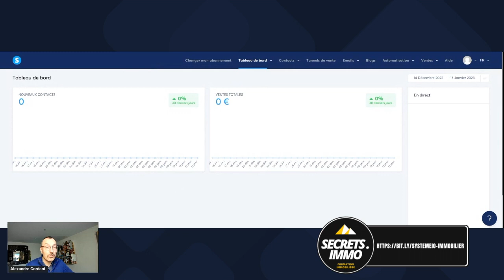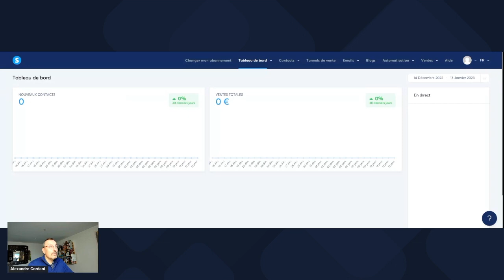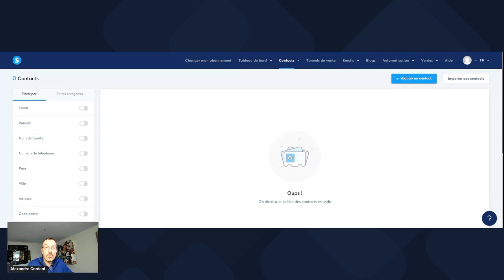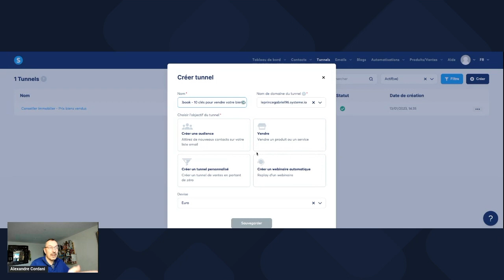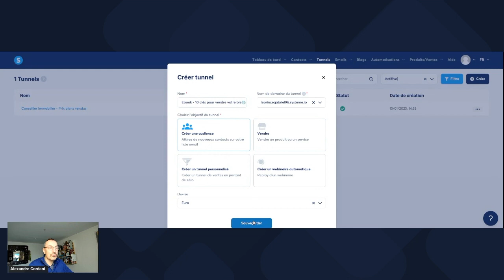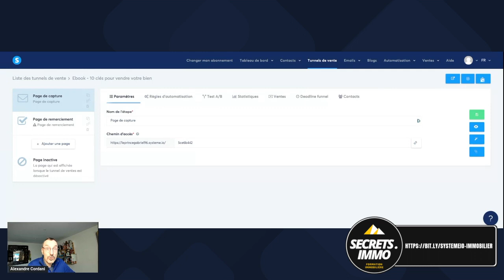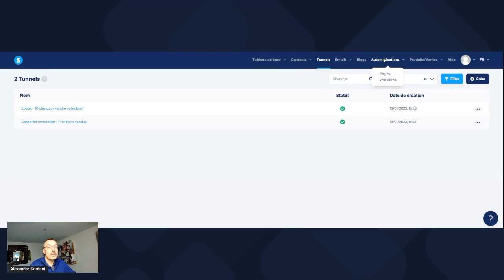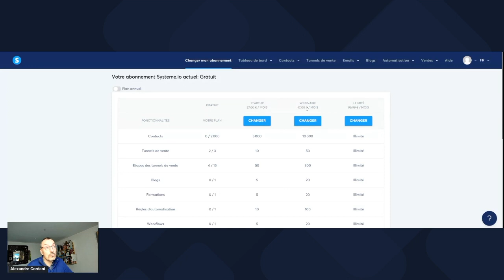Systeme.io pour les conseillers immobiliers - Présentation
Si tu es conseiller immobilier et que tu souhaites comprendre comment fonctionne Systeme.io 'outil tout-en-un pour gérer le marketing digital de ton entreprise immobilière , alors, regarde cette vidéo.

C'est un outil incroyablement puissant qui vous permet de tout centraliser au même endroit.

Je te montre directement mon écran afin de rentrer à l'intérieur du système.

Pourquoi je te parle de systeme.io dans cette vidéo ?

Parce que dans quelques jours, tu auras la possibilité d'acheter ma formation qui t'expliquera comment créer un système de marketing inédit.

Un système testé par moi et qui fonctionne.

Si tu souhaites en savoir plus sur systeme.io, je te propose de cliquer sur ce lien

C'est un lien qui va te permettre de prendre systeme.io de manière totalement gratuit et je t'explique tout dans cette vidéo.

(00:00:00) - Bonjour à tous ! Dans cette conférence, nous allons vous présenter Systeme IO et vous expliquer pourquoi nous l'utilisons.

(00:00:14) - Tout d'abord, nous travaillons sur un cours de formation dédié à l'utilisation efficace de Systeme IO.

(00:00:18) - Laissez-moi vous montrer qu'il y a deux options : vous pouvez commencer à utiliser Systeme IO gratuitement, ou opter pour une version payante.

(00:00:32) - En raison des limitations sur les réseaux sociaux, nous avons constaté que des techniques directes comme le marketing de porte-à-porte sont très efficaces.

(00:02:23) - L'entonnoir de vente dans Systeme IO est une fonctionnalité clé. Laissez-moi vous expliquer son importance et les différentes fonctionnalités qu'il offre.

(00:03:07) - Nous discutons également de la possibilité de créer des filtres et des tags pour mieux gérer vos contacts de manière efficace.

(00:04:19) - Imaginez la puissance de Systeme IO pour envoyer des e-mails ciblés à des groupes spécifiques de contacts !

(00:05:13) - Maintenant, je vais vous montrer comment créer votre propre entonnoir de vente personnalisé dans Systeme IO.

(00:06:10) - Vous avez également la possibilité de créer une page de capture et une page de remerciement selon vos besoins.

(00:06:32) - Ces tunnels peuvent servir à capturer des informations telles que des noms, des adresses e-mail ou des numéros de téléphone.

(00:06:53) - De plus, vous avez la liberté de personnaliser la mise en page de votre tunnel.

(00:07:28) - Une fois enregistrés, vos tunnels sont prêts à être partagés avec votre audience.

(00:07:55) - La gestion des newsletters et des campagnes par e-mail est également un atout majeur de Systeme IO.

(00:08:06) - Grâce aux newsletters, vous pouvez maintenir une communication continue avec vos prospects.

(00:08:09) - Quant aux campagnes par e-mail, elles permettent d'envoyer une série d'e-mails ciblés à vos abonnés.

(00:09:10) - Une autre fonctionnalité intéressante est la possibilité de créer un blog et d'automatiser certains processus à l'aide de règles.

(00:09:19) - Ces règles d'automatisation peuvent être déclenchées par des événements spécifiques.

(00:10:08) - Et la cerise sur le gâteau : avec le plan gratuit, vous pouvez gérer jusqu'à 2000 contacts et créer trois tunnels.

(00:11:00) - Bien sûr, il existe des plans payants avec des fonctionnalités supplémentaires à découvrir.

(00:11:12) - Si vous souhaitez vous inscrire à l'un de ces plans payants, nous avons un lien de parrainage que je vous fournirai.

(00:11:32) - N'oubliez pas que Systeme IO peut être utilisé pour intégrer et gérer des données et des systèmes CRM.

(00:12:26) - Pour finir, je tiens à mentionner qu'un prochain cours de formation utilisera également Systeme IO, alors restez à l'affût des informations à ce sujet.

Merci de votre attention, et n'hésitez pas à poser vos questions à la fin de la conférence ! (00:12:50)

MotsClés :
Système.io
Outil tout-en-un
Création de site web
Hébergement de cours en ligne
Gestion des abonnés
Suivi des statistiques
Centralisation

Balises :
Systeme.io, Outil, Site web, Cours en ligne, Abonnés, Statistiques, Centralisation

systeme.io pour les conseillers immobiliers, présentation systeme.io, systemeio, systemio conseiller immobilier, présentation de systeme.io, présentation de systeme.io pour conseiller immobilier, formation systeme.io, systeme io marketing_immobilier, marketing digital pour conseiller immobilier, outil tout-en-un, création de site web, gestion des abonnés, suivi des statistiques